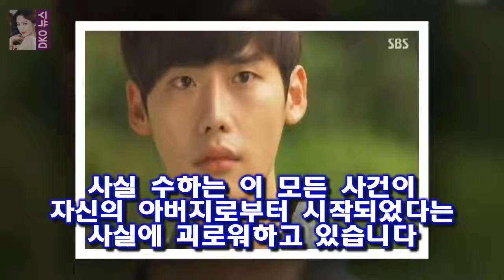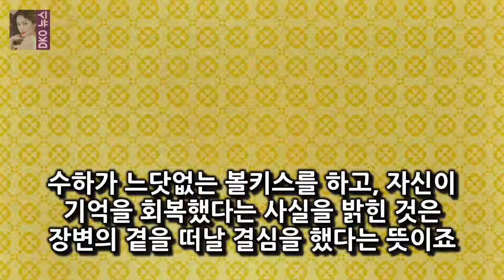너목들 장변과의 이별을 준비하는 수하 하지만 자신이 안 사실을 절대 티를 내지 않습니다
하지만 자신이 안 사실을 절대 티를 내지 않습니다
그리고 분명 헤어진 사람에 대해서 이야기하는 식이죠
사실 수하는 이 모든 사건이 자신의 아버지로부터 시작되었다는 사실에 괴로워하고 있습니다
이걸 장변이 알까 두려워하는 거죠
그래서 자신의 기억과 능력이 되돌아온 사실을 숨깁니다
그래서 수하는 장변을 자신의 집으로 데려갑니다

가수 김동률 / 사진제공=뮤직팜 가수 김동률이 11일 오후 6시 새 음반 답장을 발표하고 자신의 SNS에 이 | 아까운 후배를 떠나보내며. 가수 김동률의 진심텐아시아 :
[Oh!쎈 컷] 정우X김주혁 흥부 티저 예고편 공개 새로운 흥부전이요  오는 2월 설 개봉을 앞둔 영화 흥부는 붓 하나로 조선 팔도를 들썩이게 만든 천재작가 흥부가 남보다 못:
오늘 화신 21회에는  결혼의 여신  의 네 주인공인 이상우  장영남  남상미  김지훈등이 나왔습니다  화신 이상우에게 호감보인 씨스타 멤버는? :
록을 기반으로 가져가면서 재치있는 리듬이 살아있는 음악을 하고 싶다고 말했다 카더가든 정규 앨범은 히트곡 모음집이 아냐(인터뷰②)- 스타뉴스 :
화신 김지훈 클라라를 나쁜손 나쁜눈으로 이용  첫마디 왕여드름부터 크게 터뜨리네요 :